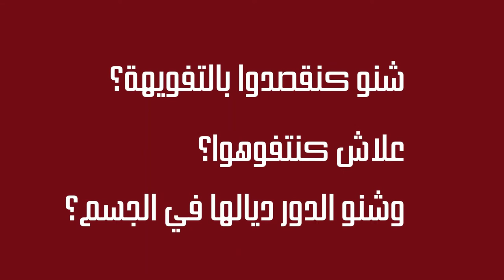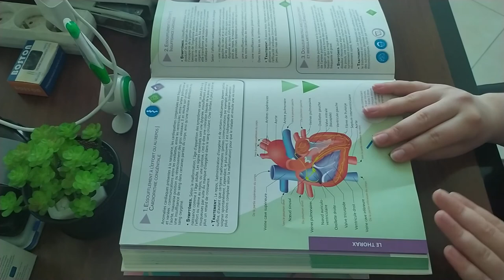الحلقة 2 : التفويهة أو التثاؤب: عمرك سولتي راسك علاش كنتفواه؟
السلام عليكم
 كنتمنى تكونوا بخير

واش عمرك سولتي راسك علاش كنتفواه؟وشنو هو الدور ديالها في الجسم؟

في هاد الفيديو غادي نشارك معاكم معلومات مهمة خسك ضروري تعرفها

متنساوش تشتركوا في القناة وتفعلوا الجرس باش يوصلكم الجديد
ودير جيم وبارطاج باش كلشي يستافد

كاميرا التصوير: PHONE REDMI NOTE 7
برنامج المونتاج : 9 Filmora
برنامج تعديل الصورة المصغرة وشاشة النهاية : canva